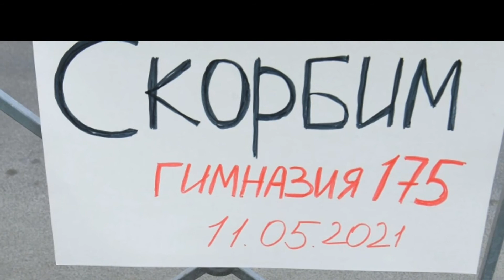Спецназ ликвидировал второго напавшего на школу в Казани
Второй напавший на школу 175 в Казани ликвидирован, спецназ продолжает работать в школе, сообщил источник в экстренных службах.